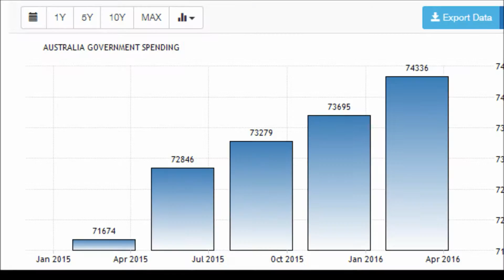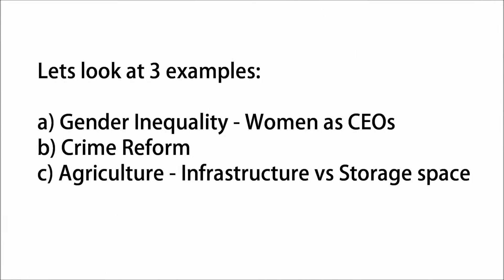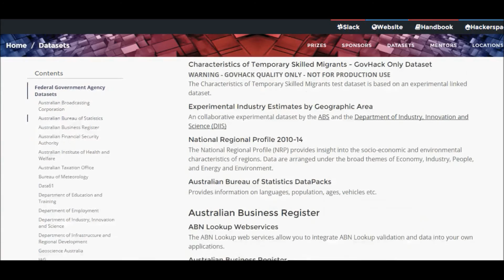ERP (Enterprise Resource Planning) framework for the whole-of-government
Hack5 Solutions - Codename:ORBIT (Unleashed 2016 entry)

The concept of our project is to build a whole-of-government ERP (Enterprise Resource Planning) framework with a strong emphasis on an analytics and simulation engine. Every Federal govt. faces strategic challenges, such as Gender Inequality, Health, Agriculture, Crime Reform, Education Drop Outs, Infrastructure and Unemployment. These govt. challenges are cascaded to a state and local council level.

Our project, at its core, will support policy and decision makers to make informed decisions using projected outcomes drawn using historic/current data, algorithms and parameters defined/refined by subject matter experts. It will significantly improve the efficiency and effectiveness of state and local services.

The public interface of our system will allow taxpayers to monitor the allocation of funds for particular initiatives and understand the motives. Our framework will also improve the overall transparency, visibility and accountability of the utilisation of taxpayers’ money.

Analyse, simulate and make informed decisions!